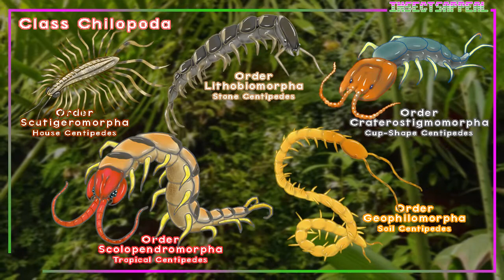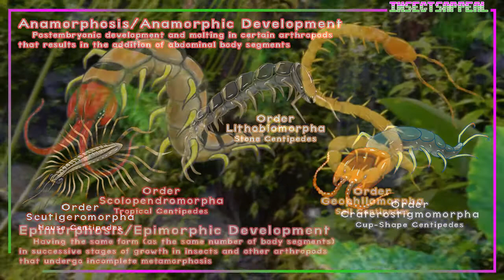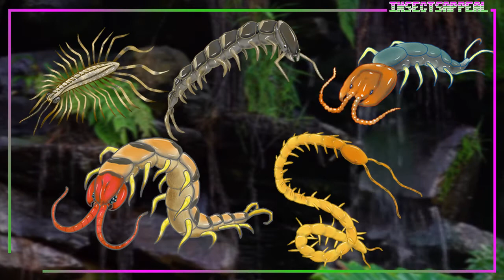Do Any Centipedes Really Have 100 Legs? - BUG Questions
In this 100 subscriber special, insectsappeal explores the differences in development between anamorphic and epimorphic centipedes to find out if any centipedes really have 100 legs - and why they have so many legs anyway!

All original art, animation, design, production, editing and recording by insectsappeal
Intro Source Footage by Nesnad